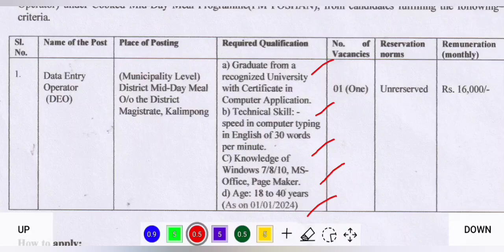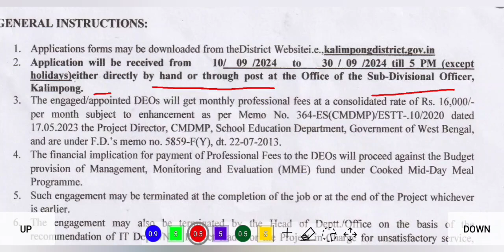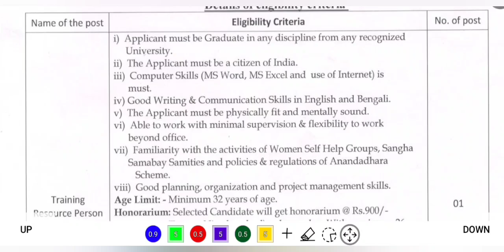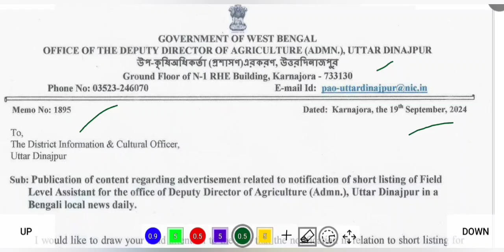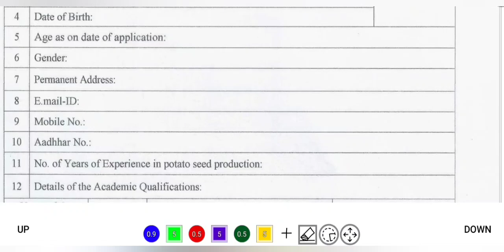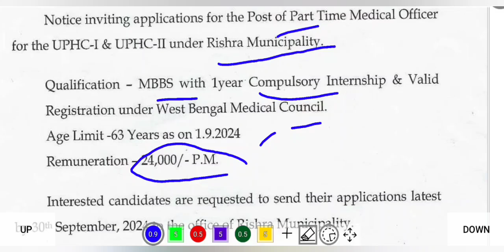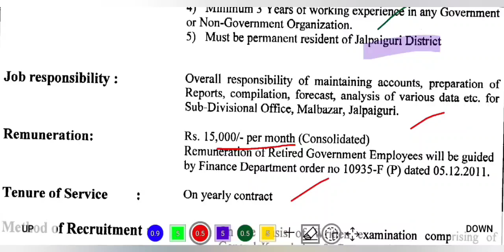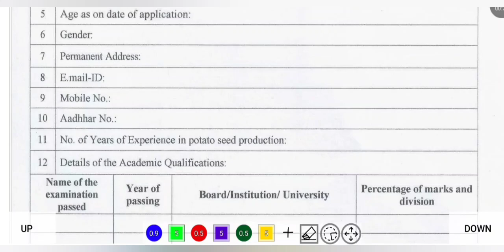🔥সরকারী নিয়োগের টুকরো খবর 20 । WB Govt Jobs 2024 । WB Job Vacancy 2024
⭐ Overview 👇
In this video,  we have discussed about darjeeling job vacancy 2024 / darjeeling recruitment 2024 / jalpaiguri job vacancy 2024/ hooghly job vacancy 2024 /siliguri job vacancy 2024 / uttar dinajpur job vacancy 2024 / wb  recruitment 2024 / government jobs 2024 /wb govt jobs 2024. After watching this video,  you will know about type of post,  number of vacancies,  required qualifications and experience,  salary,  last date of application and how to apply etc. ভিডিওটি দেখার পর তোমরা পদের,  শূন্যপদ সংখ্যা,  প্রয়োজনীয় যোগ্যতা ও অভিঞ্জতা,  বেতন,  শেষ তারিখ এবং কিভাবে আবেদন করবে ইত্যাদি জানতে পারবে।

1 Like = 💯 Motivation for us.

🙏Wish You All Good Luck for Job 🙏